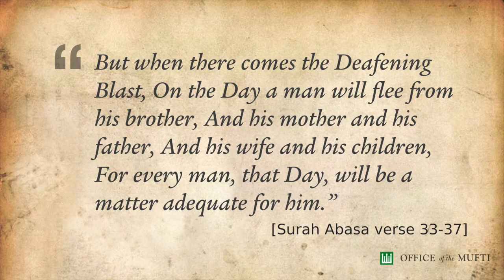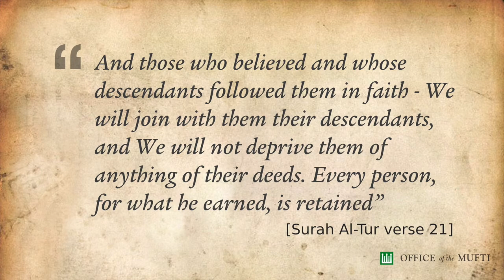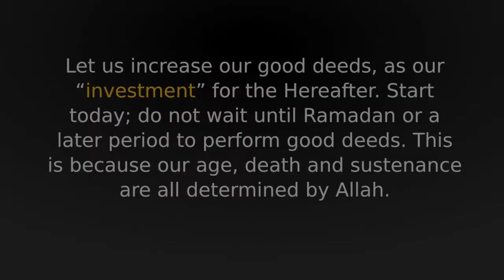Reflecting Upon The Lessons From The Day Of Judgement